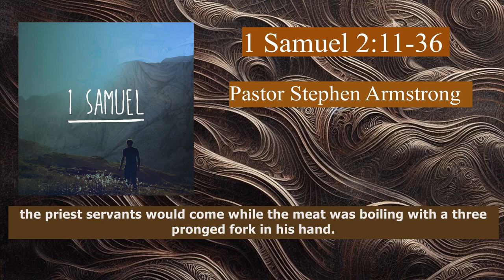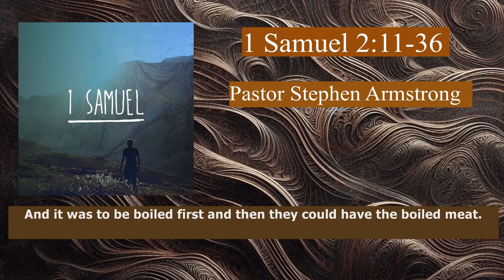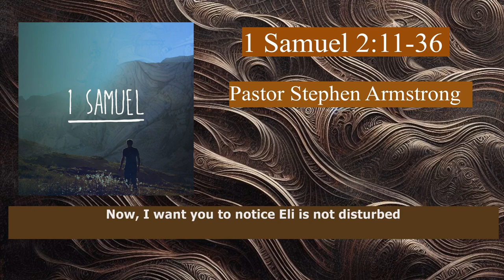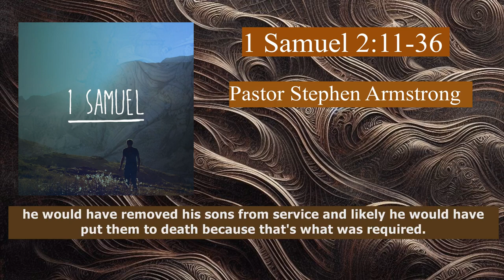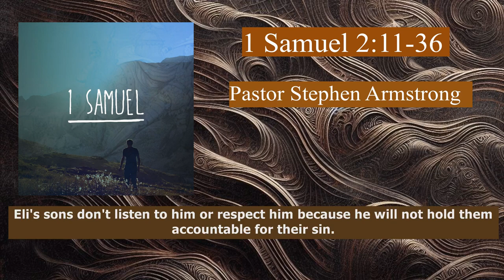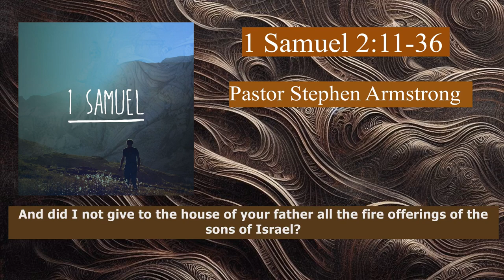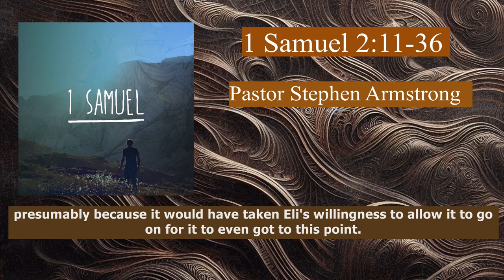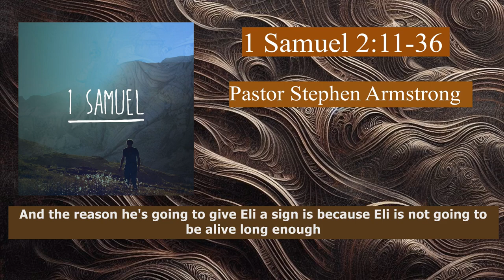Eli and his Sons - 1 Samuel 2:11-36 | Pastor Stephen Armstrong | 1 Samuel lesson 2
1 Samuel 2:11-36 (NASB)

11 Then Elkanah went to his home at Ramah. But the boy ministered to the LORD before Eli the priest.

    12 Now the sons of Eli were worthless men; they did not know the LORD 13 and the custom of the priests with the people. When any man was offering a sacrifice, the priest’s servant would come while the meat was boiling, with a three-pronged fork in his hand. 14 Then he would thrust it into the pan, or kettle, or caldron, or pot; all that the fork brought up the priest would take for himself. Thus they did in Shiloh to all the Israelites who came there. 15 Also, before they burned the fat, the priest’s servant would come and say to the man who was sacrificing, “Give the priest meat for roasting, as he will not take boiled meat from you, only raw.” 16 If the man said to him, “They must surely burn the fat first, and then take as much as you desire,” then he would say, “No, but you shall give it to me now; and if not, I will take it by force.” 17 Thus the sin of the young men was very great before the LORD, for the men despised the offering of the LORD.

    18 Now Samuel was ministering before the LORD, as a boy wearing a linen ephod. 19 And his mother would make him a little robe and bring it to him from year to year when she would come up with her husband to offer the yearly sacrifice. 20 Then Eli would bless Elkanah and his wife and say, “May the LORD give you children from this woman in place of the one she dedicated to the LORD.” And they went to their own home.
    21 The LORD visited Hannah; and she conceived and gave birth to three sons and two daughters. And the boy Samuel grew before the LORD.

    22 Now Eli was very old; and he heard all that his sons were doing to all Israel, and how they lay with the women who served at the doorway of the tent of meeting. 23 He said to them, “Why do you do such things, the evil things that I hear from all these people? 24 No, my sons; for the report is not good which I hear the LORD’S people circulating. 25 If one man sins against another, God will mediate for him; but if a man sins against the LORD, who can intercede for him?” But they would not listen to the voice of their father, for the LORD desired to put them to death.
    26 Now the boy Samuel was growing in stature and in favor both with the LORD and with men.
    27 Then a man of God came to Eli and said to him, “Thus says the LORD, ‘Did I not indeed reveal Myself to the house of your father when they were in Egypt in bondage to Pharaoh’s house? 28 Did I not choose them from all the tribes of Israel to be My priests, to go up to My altar, to burn incense, to carry an ephod before Me; and did I not give to the house of your father all the fire offerings of the sons of Israel? 29 Why do you kick at My sacrifice and at My offering which I have commanded in My dwelling, and honor your sons above Me, by making yourselves fat with the choicest of every offering of My people Israel?’ 30 Therefore the LORD God of Israel declares, ‘I did indeed say that your house and the house of your father should walk before Me forever’; but now the LORD declares, ‘Far be it from Me--for those who honor Me I will honor, and those who despise Me will be lightly esteemed. 31 Behold, the days are coming when I will break your strength and the strength of your father’s house so that there will not be an old man in your house. 32 You will see the distress of My dwelling, in spite of all the good that I do for Israel; and an old man will not be in your house forever. 33 Yet I will not cut off every man of yours from My altar so that your eyes will fail from weeping and your soul grieve, and all the increase of your house will die in the prime of life. 34 This will be the sign to you which will come concerning your two sons, Hophni and Phinehas: on the same day both of them will die. 35 But I will raise up for Myself a faithful priest who will do according to what is in My heart and in My soul; and I will build him an enduring house, and he will walk before My anointed always. 36 Everyone who is left in your house will come and bow down to him for a piece of silver or a loaf of bread and say, “Please assign me to one of the priest’s offices so that I may eat a piece of bread.”’”

This sermon is one of several teachings delivered by Pastor Stephen Armstrong. If you'd like to access more of his sermons, please visit the ministry's You can also check out their official channel
You can also stay updated on their latest news and studies by following them on Facebook